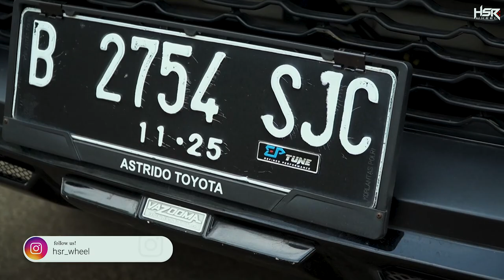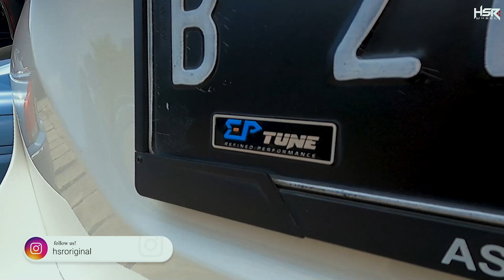Fortuner Legender Cumi Cumi, Ownernya Masih Muda Seleranya Gabiasa!